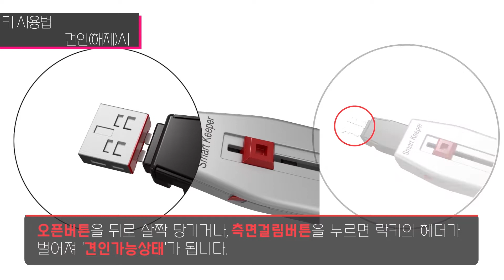네트워크 모듈락 (CSK-NM10) 사용 동영상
네트워크 모듈락은 Ethernet 포트(RJ-45)에 설치된 랜선을 물리적으로 뽑지 못하도록 막아주는 물리보안장비로, 랜케이블락과 동일하지만 하나의 회선을 잠그는 랜케이블락과는 달리, 여러 포트를 일괄적으로 잠그도록 구성되어 있습니다. 랜케이블락으로 구매 대비 가격도 더 경제적이죠.
총 4포트, 8포트, 12포트의 제품이 존재하고, 모든 제품은 특정 패턴의 락키로만 해제가 가능합니다.

사용중인 케이블을 인가받지 않은 사람이 해제하는 것을 방지하여 보안의 레벨을 높여보세요!
스마트키퍼는 컴퓨터와 네트워크 장비의 입/출력 포트를 제어하기 위한 물리보안 장비로, 약 30여 제품군이 존재하며, 한개의 고유한 키로 전 제품이 해제가 가능합니다. 더 많은 정보를 원하시면, 을 방문해 보세요!